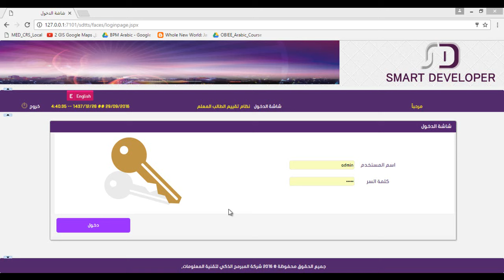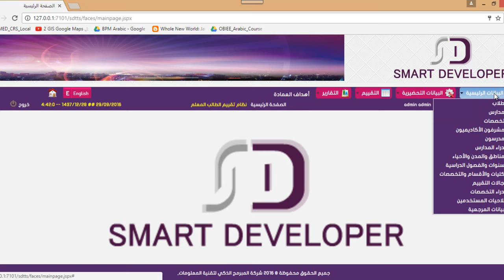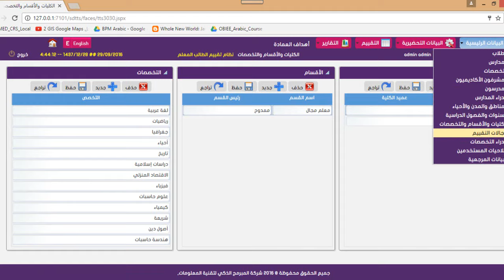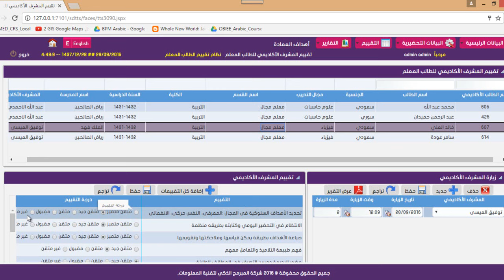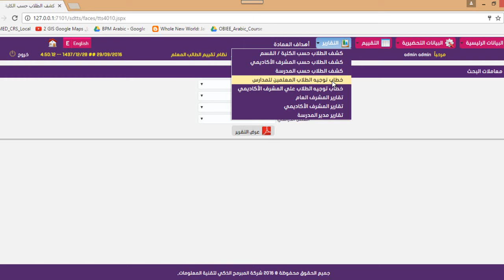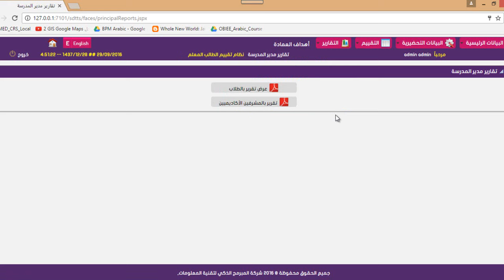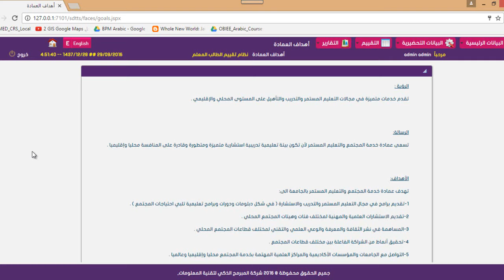نظام تقييم الطالب المعلم Student Evaluation System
تقوم كلية التربية بتخريج الطلبة الذين سيصبحون معلمي المستقبل ولذلك تقوم الكلية بتدريبهم تدريباً عملياً في المدارس ، ويقوم النظام بإدارة عملية تسجيل الطلاب وتقييمهم من عدة أشخاص مثل مدير المدرسة والمدرس المشرف والمشرف الأكاديمي